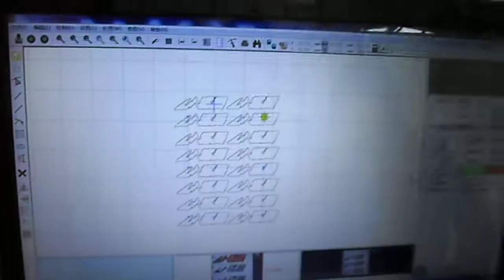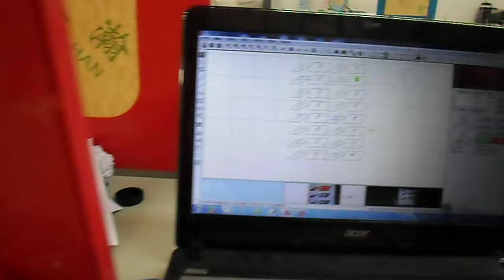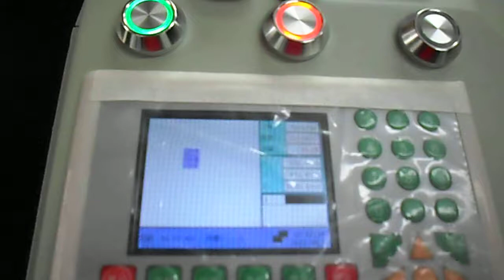CCD logo laser cutting machine